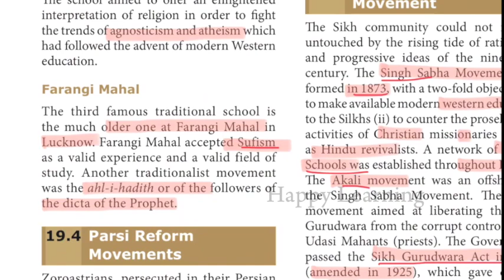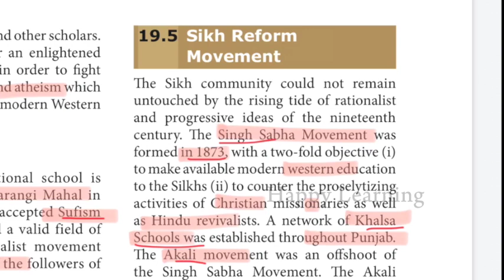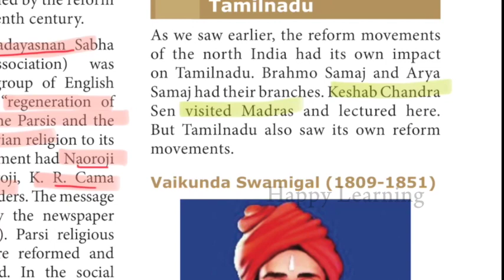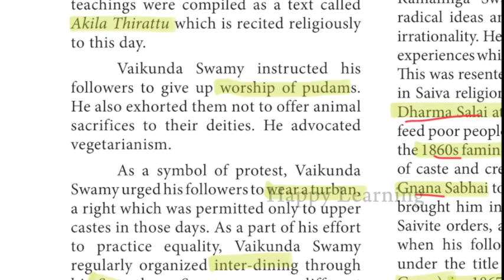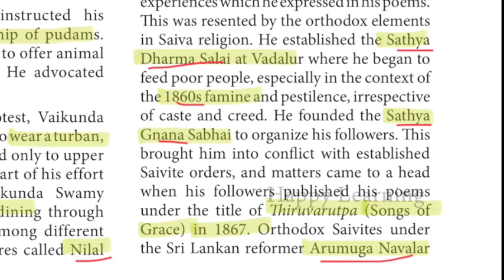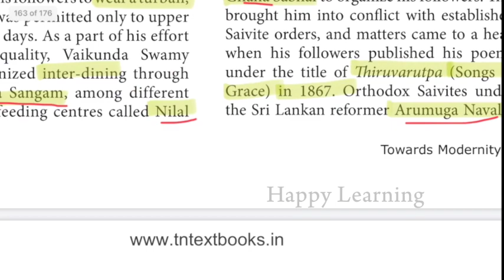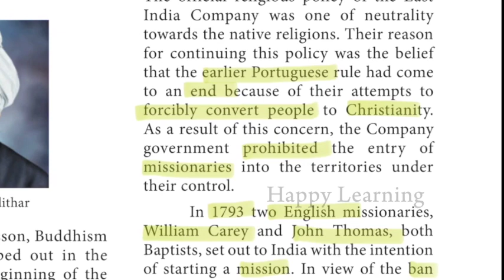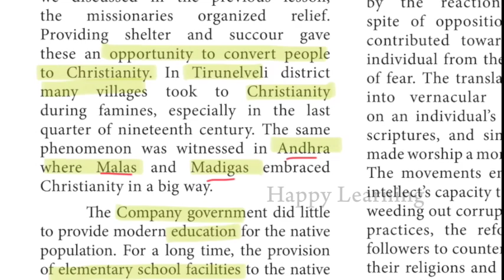Unit 8.Socio political movements,Justice Party,Dravidian movement,Thanthai Periyar-Part-10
This video covers unit 8. Part 4 complete samacheer book